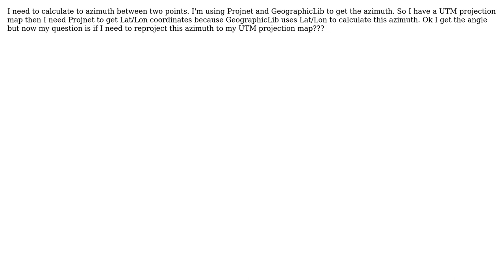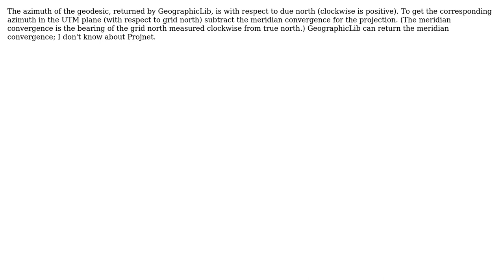GIS: About geodesic or azimuth and UTM and Google Mercator projections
With thanks & praise to God, and with thanks to the many people who have made this project possible! You are responsible for your own actions.